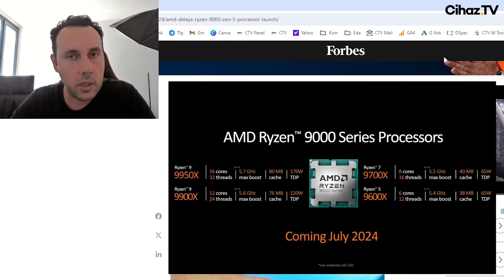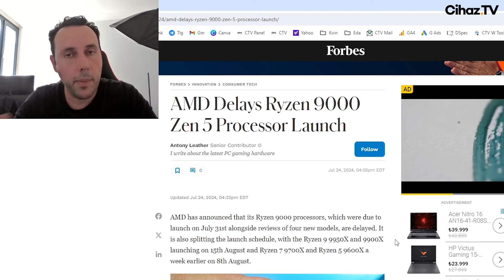AMD Ryzen 9000 Serisi Ertelendi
Herkese merhaba, bu videoda çıkışı ertelenen AMD Ryzen 9000 serisi işlemciler hakkında konuşuyoruz. AMD Ryzen 9000 serisi neden ertelendi? Intel'in ardından AMD de mi zora girecek? Bu işlemcilere neler oluyor? Bu soruların cevaplarına birlikte bakalım. Herkese iyi seyirler dilerim.